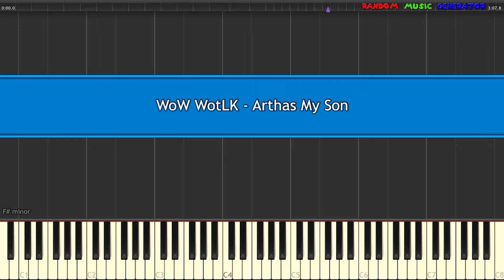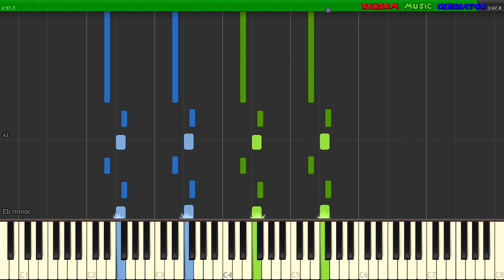Arthas, My Son - World of Warcraft - [Piano Tutorial] Synthesia MIDI Cover ♫ O Thanagor / Invincible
World of Warcraft: Wrath of the Lich King - Arthas, My Son OST music [MIDI Piano Tutorial Synthesia♫]
▼▼▼ Follow me to see more amazing videos 🍌🍌🍌▼▼▼
Snapchat ▻ mairoutv
Instagram ▻ @mairoutv

"My son, the day you were born, the very forests of Lordaeron whispered the name Arthas.
My child, I watched with pride as you grew into a weapon of righteousness.
Remember, our line has always ruled with wisdom and strength. And I know you will show restraint when exercising your great power.
But the truest victory, my son, is stirring the hearts of your people. I tell you this, for when my days have come to an end, you shall be King."

Arthas Menethil is a fictional character who appears in the Warcraft series of video games by Blizzard Entertainment. He was once a paladin of the Silver Hand and the crown prince of Lordaeron, but he was corrupted by the cursed blade Frostmourne in a bid to save his people. He later became the Lich King, one of the most prominent antagonists in Warcraft lore. The critical reception of the character has been mostly positive.

"O Thanagor" (lit. "O King") is a song first introduced during the Warcraft III: The Frozen Throne closing cinematic. The song became a recurring lyrical leitmotif in World of Warcraft: Wrath of the Lich King, appearing in several songs, including "Arthas, My Son" and "Invincible." The song also appears as part of the medley in the World of Warcraft: Cataclysm main theme, "The Shattering."

World of Warcraft (WoW) is a massively multiplayer online role-playing game (MMORPG) released in 2004 by Blizzard Entertainment. It is the fourth released game set in the Warcraft fantasy universe. World of Warcraft takes place within the Warcraft world of Azeroth, approximately four years after the events at the conclusion of Blizzard's previous Warcraft release, Warcraft III: The Frozen Throne. The game was announced in 2001, and was released for the 10th anniversary of the Warcraft franchise on November 23, 2004. Since launch, World of Warcraft has had eight major expansion packs produced for it: The Burning Crusade, Wrath of the Lich King, Cataclysm, Mists of Pandaria, Warlords of Draenor, Legion, Battle for Azeroth, and Shadowlands.

《魔獸世界》（英語：World of Warcraft，縮寫作 WoW），簡稱魔獸，是由暴雪娛樂製作的一款大型多人在線角色扮演遊戲。魔獸世界的劇情開端點是在《魔獸爭霸3：寒冰霸權》結束之後的故事。

暴雪於2001年9月2日宣布製作魔獸世界。魔獸世界於2004年年中在北美公開測試，同年11月23日，魔獸跨媒體製作系列10周年之際，魔獸世界在北美與大洋洲正式發行。

《월드 오브 워크래프트》(영어: World of Warcraft)는 블리자드 엔터테인먼트에서 개발한 MMORPG이다. 블리자드 엔터테인먼트의 다른 게임 시리즈 《워크래프트》의 세계관을 바탕으로 하는 게임이자, 워크래프트 시리즈의 네 번째 작품이다.